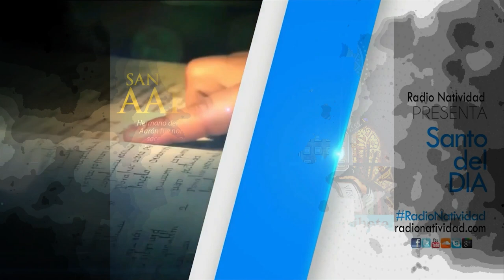SANTO DEL DÍA | Viernes, 01/07/2022 Fr. Juan Duque, odm